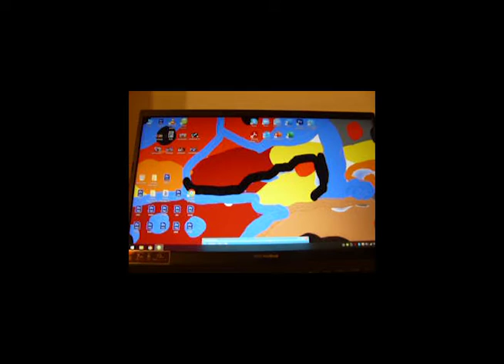super sentai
pink five